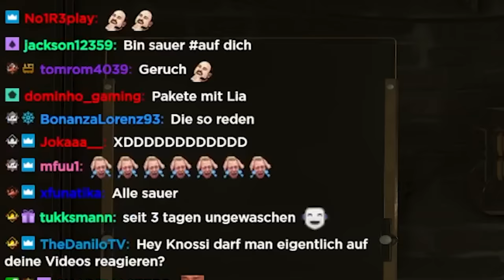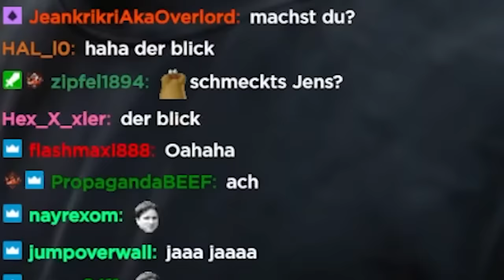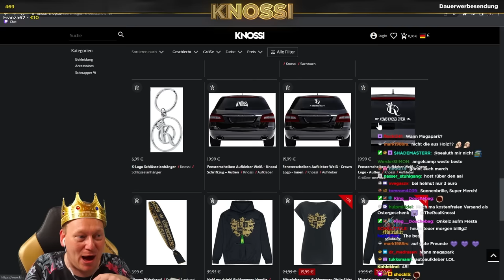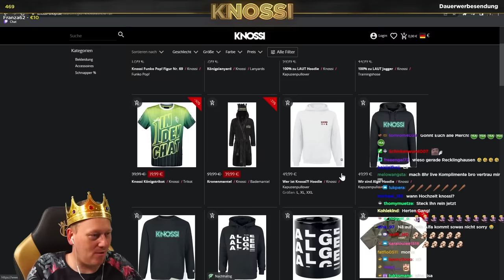ICH BRINGE die FRAUEN zum JAULEN! 😎 LUSTIGER TALK mit LIA 😂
👑Knossi & Lia besprechen mal wieder zu private Sachen im Stream👑